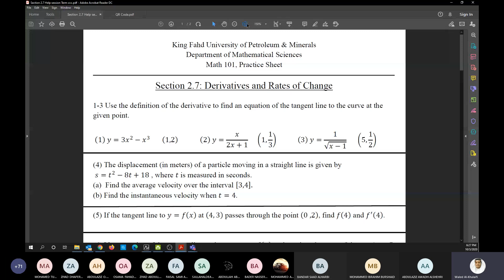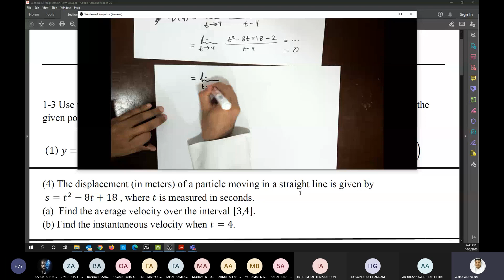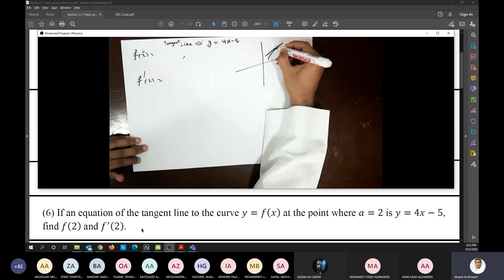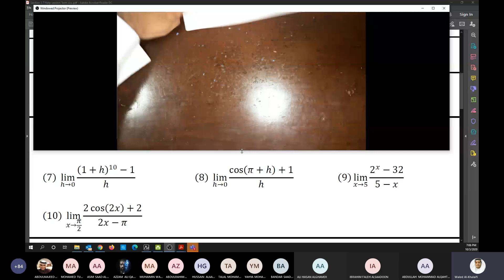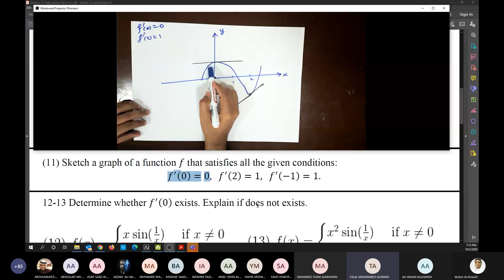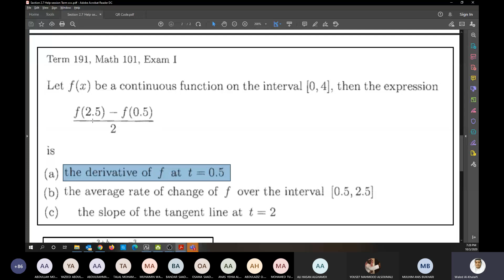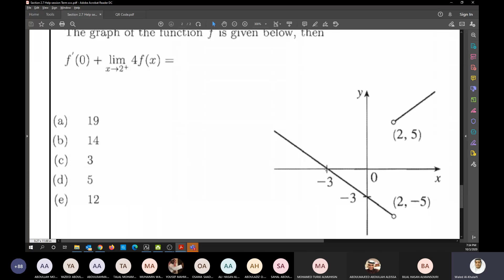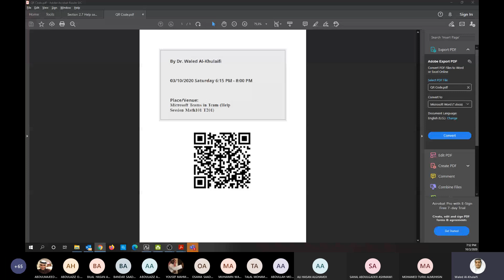MATH101-Help Session-2.7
kfupm